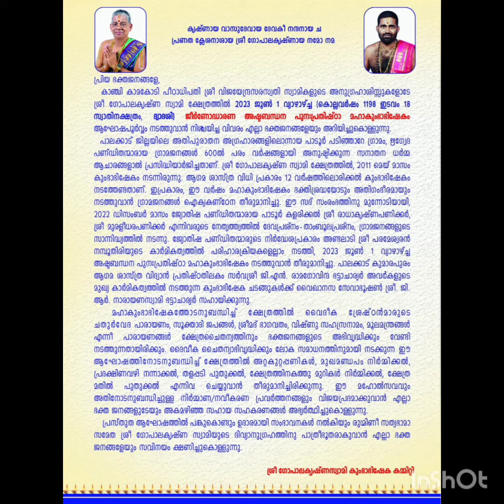MAHAKUMBHABHISEKAM MANGALA PATHRIKA #2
JEERNODDHARANA ASHTA BANDHANA PUNAHPRATHISHTA MAHA KUMBHABHISHEKAM 2023 @PADUR